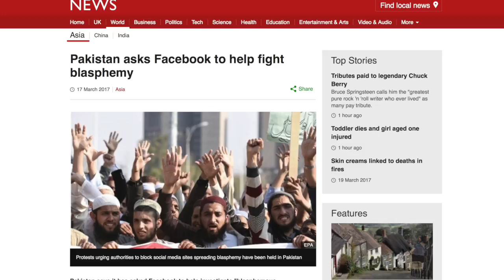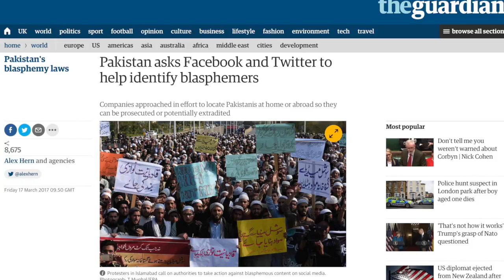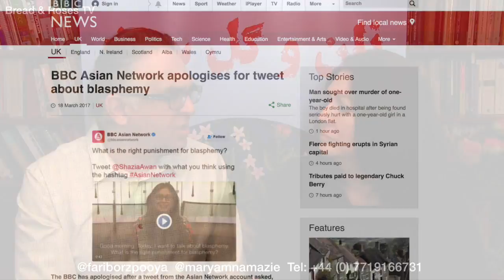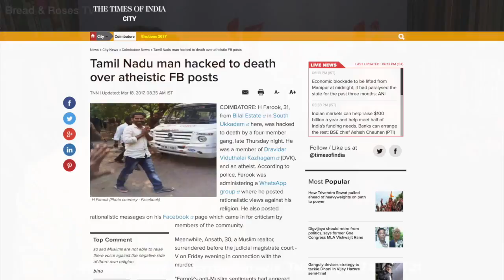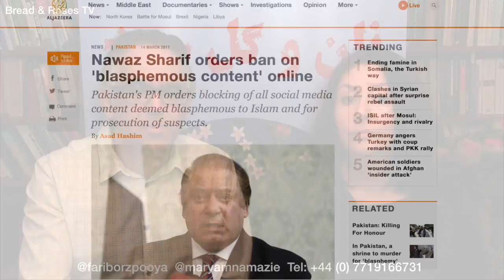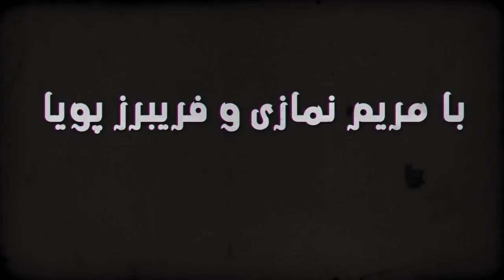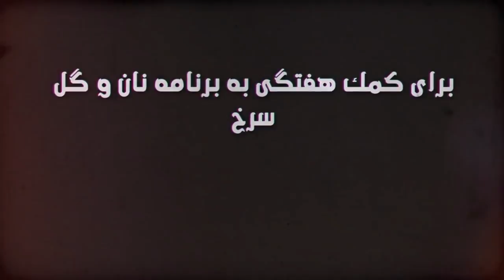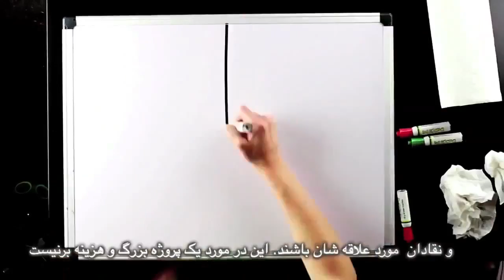Blasphemy should be celebrated, not prosecuted; Bread and Roses TV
Blasphemy should be celebrated, not prosecuted
News analysis: Pakistan's request from Facebook and Twitter to identify those suspected of blasphemy and BBC Asian Network's legitimisation of punishment for blasphemy
Insane Fatwa:  The all-men Qassim Girls Council in Saudi Arabia